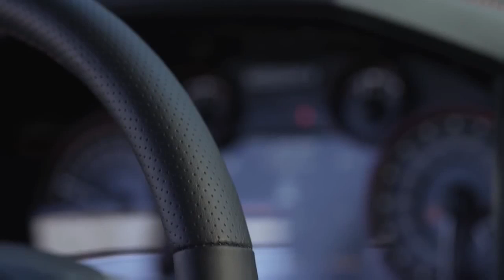Ram 1500 Rebel Driving Footage,sport cars, sport cars 2016,Best Sport CARS Video